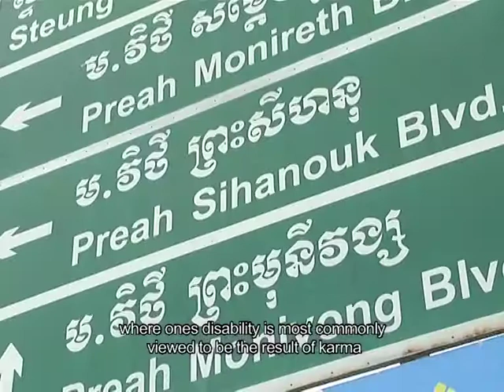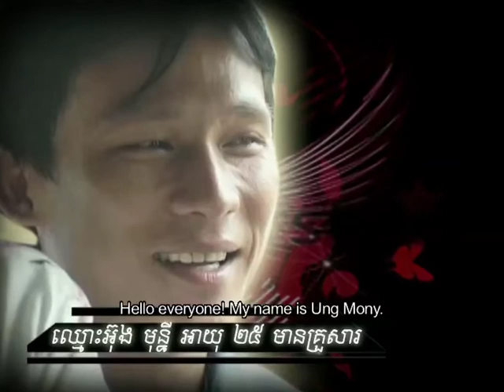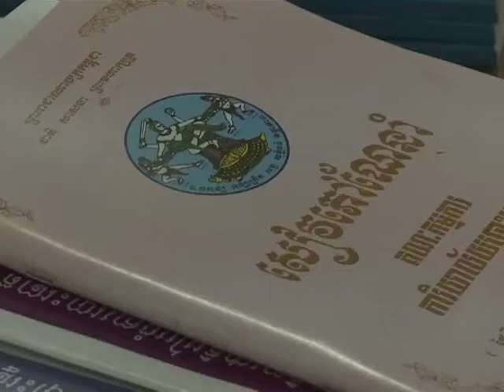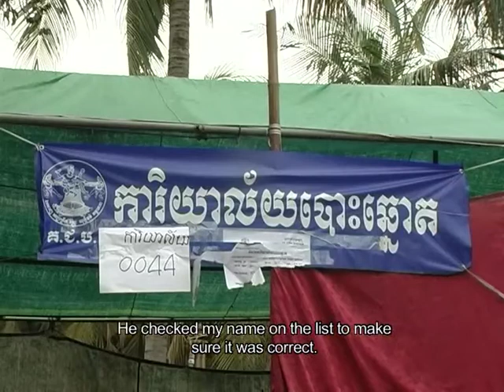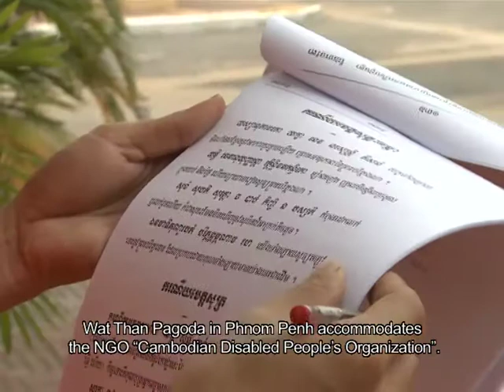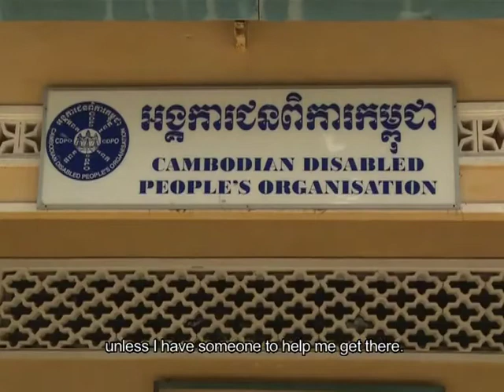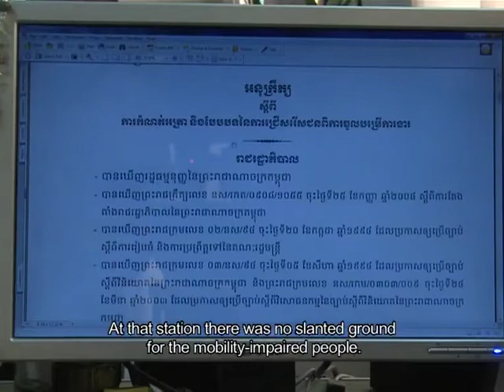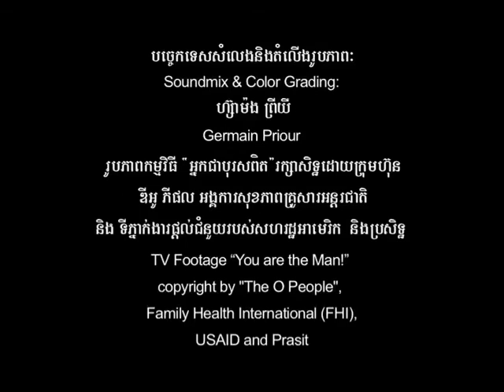My Voice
Many persons living with disability in Cambodia still face huge barriers to access equal opportunities for education, employment, and social participation. The documentary MY VOICE (2010, 20 mins, Khmer with English subtitles, Sign Language) has been produced by Meta Art Cambodia Ltd. for the NGO "Handicap International Belgium" to empower Cambodians living with disabilities to vote. Main protagonist Oung Mony (27) lost his arm in 1990. In 2009 Mony was selected for the reality TV show YOU ARE THE MAN and has become a role model for the community.

Director/Producer: Nico Mesterharm
Camera: Lach Chanta, Marc Eberle & Ian White
Editor: Phan Yasy